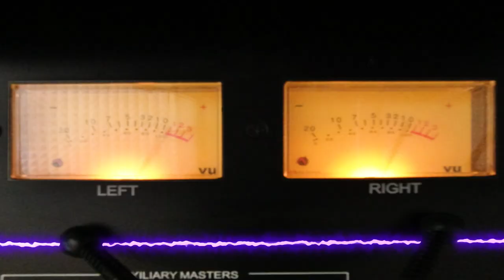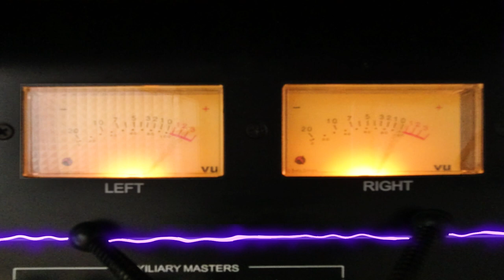Dis-moi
Directed : Voie 81
Edited and visual effect : Laurent Wallon
Script : David Krupinski
Actress : Oriane Rainaud
Artistic assistant : Soizic Fonjallaz
Makeup : Fanny Millerand
Cameraman : Oculus Prime & Francis Martin

Dis-moi written, recorded, produced, programmed, arranged and mixed by Voie 81.
Mastered by Alexis Bardinet at Globe Audio.